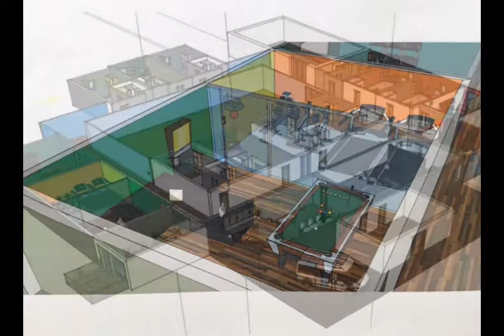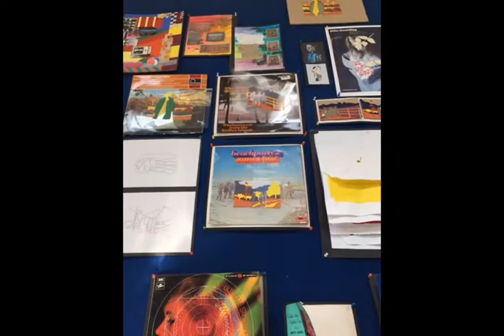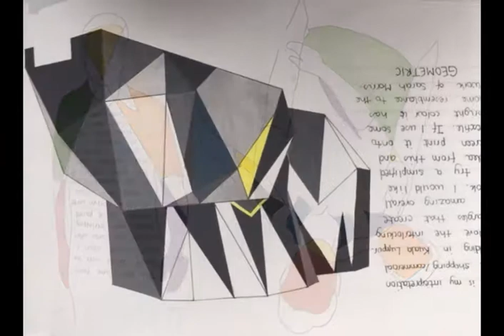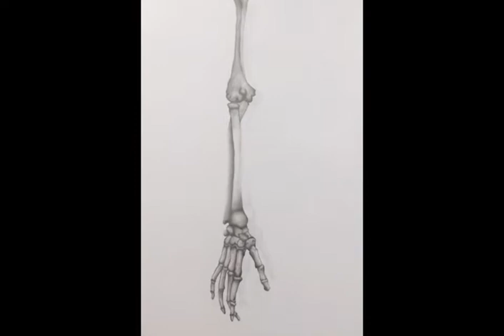Art Exhibition 2016